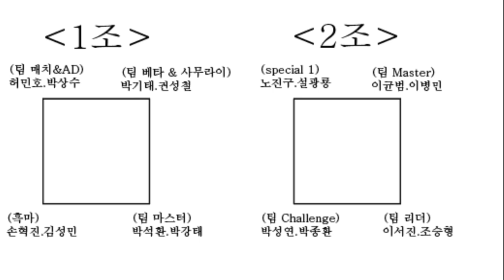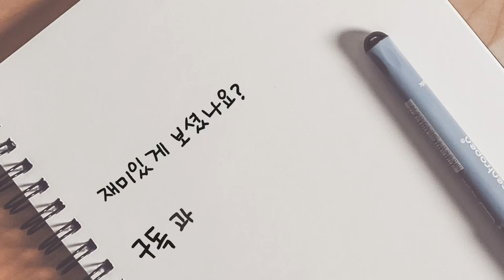40대 후반 동호인의 손목 힘이 이정도라니..?! 어마어마한 관리로 만들어진 대구대장팀의 피지컬!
제 3회 정민턴배 배드민턴 최강전 2조 예선전
이병민.이균범 vs 이서진.조승형